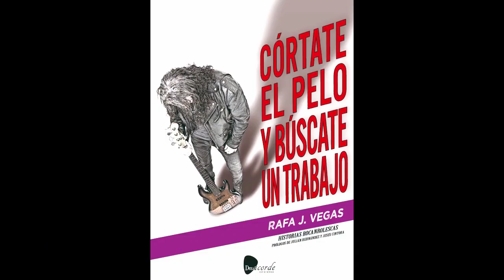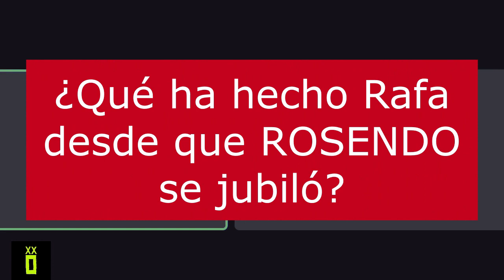RAFA J. VEGAS "España no es un país de ROCK AND ROLL y el RNR está raro" Bajista de ROSENDO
Extracto de la charla de hace un año con el bajista de ROSENDO Rafa J.Vegas, momento en el que presentaba "Córtate el pelo y búscate un trabajo", su 2º libro.

Y nos habla de sus gustos literarios, salen nombres como Juan Eslava Galán, Sherpa, Gran Jefe... el rock and roll que está raro, sus hábitos sanos y deportivos,

 La hemos recortado porque en el micrófono de un servidor había un retorno insoportable, no obstante te la dejamos entera sin cortar en el comentario fijado.